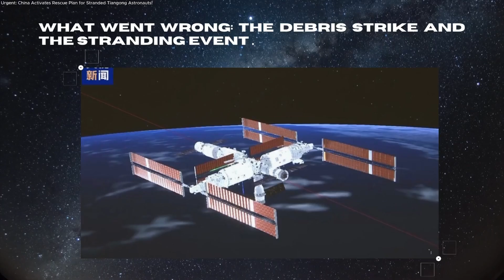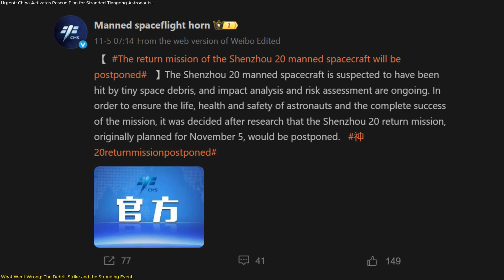Urgent: China Activates Rescue Plan for Stranded Tiangong Astronauts!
China is preparing a carefully planned rescue for three astronauts stranded on the Tiangong space station after space debris struck their Shenzhou-20 return capsule. According to official statements, the crew is safe, healthy, and working normally, while engineers conduct extensive tests on the backup spacecraft Shenzhou-21, which arrived earlier this month. This video explores what caused the delay, how China’s rescue plan works, and why the backup capsule is now essential for bringing the astronauts home. We also look at the growing challenge of space debris and what this incident means for the future of human spaceflight.

🚀 Space tech. Satellites. Innovation.